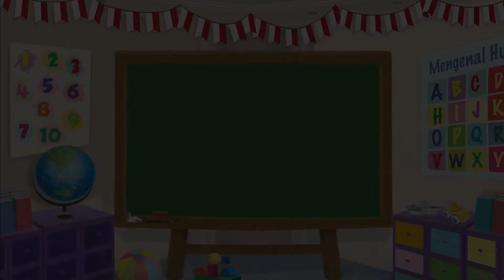Membuat Plastisin - Kapal Layar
Halo Sahabat Mombi, sudah siap berkreasi bersama Mombi? Hari ini Kak Rani akan mengajak sahabat mombi untuk membuat kapal layar  dari plastisin.  Bagaimana cara membuatnya? Ikut langkah-langkahnya, ya!

Video Editor & Videografer: Deborah Indriati S., Akmal Nadhif Predika
Creative Art : Dosma Novalina
Social Media Team: T. Widyantini, Ifrani